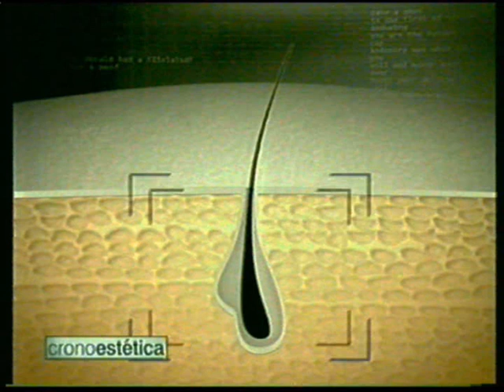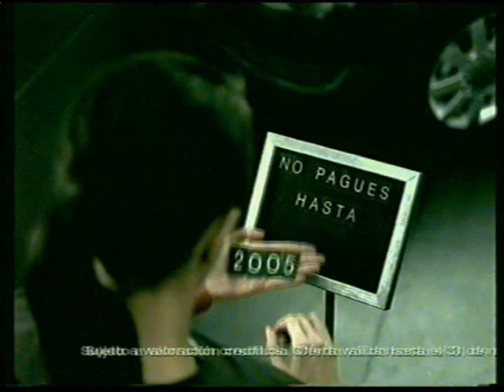Bloque de anuncios antena3 2004 (español España)